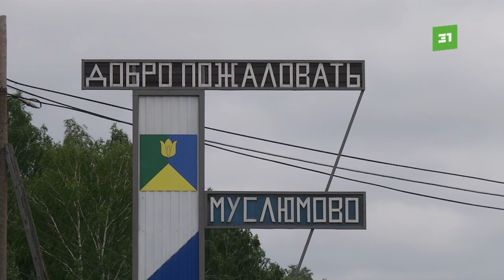«Не раздувайте из мухи слона». В минэкологии выяснили, кто загрязняет отходами реку Теча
Жители Кунашакского района жалуются на выбросы в Течу. Селяне уверены: местная птицефабрика сливает отходы в реку. Возле водоема стоит ужасный запах, а местных жителей атаковали гигантские мухи, которые могут быть переносчиками опасных инфекций. С жужжащими соседями борются уже несколько лет, но ситуация не меняется.